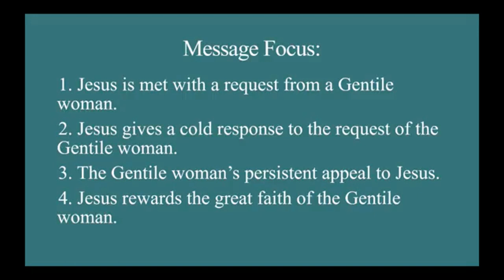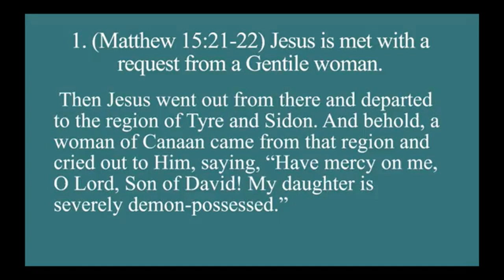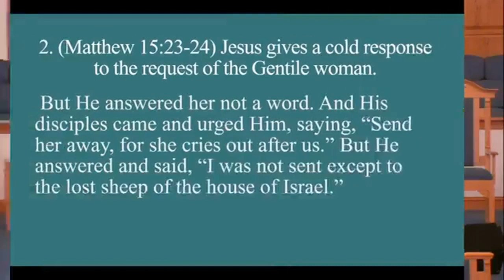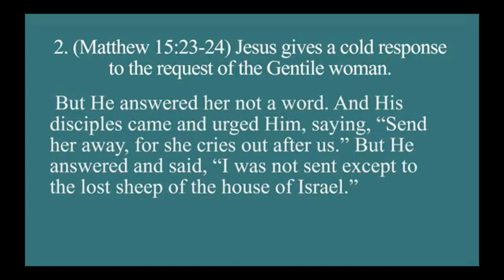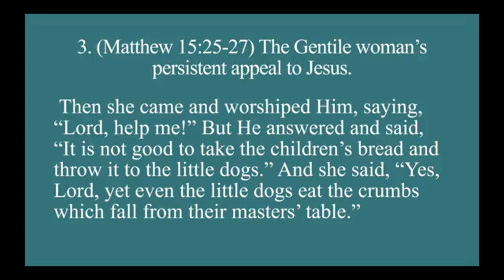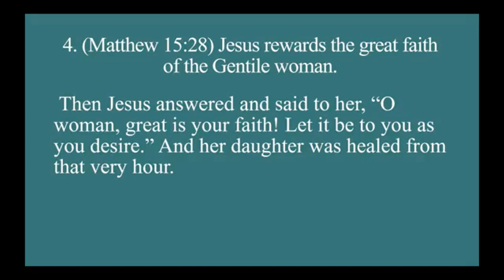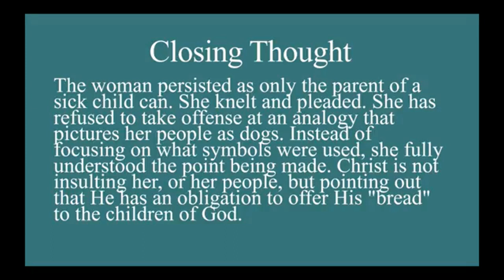"Coming To Jesus Weeping - Hearing The Humble" - Reverend Edmundson sermon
Recerend Edmundson of Beauty Spot Missionary Baptist Church in Fayetteville, NC delivers a sermon entitled "Coming To Jesus Weeping - Hearing The Humble" (Matthew 15:21-28 ) on November 26, 2023.